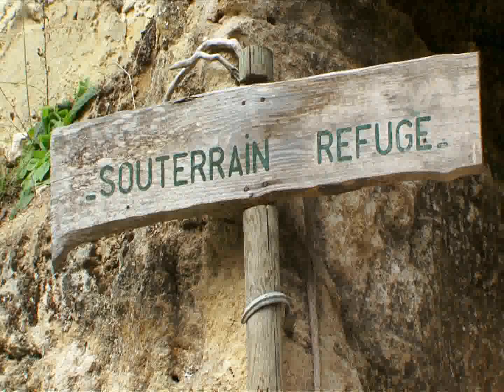Touraine vallée troglodytique